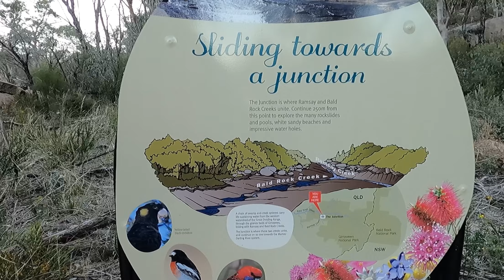My Daughter meets her limits - Our Land of Oz ep 18 Girraween NP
Jaali and I head off on a daddy daughter trip and climb Girraween’s steep rock faces and slide down it’s insane and endless water slides. Jaali meets her limits and sends a distress message to her mum.

Girraween National park, 4wd, Trevor Hendy, rock slides, rock climbing, echidnas, snakes, red belly black snake, pyramid rock.

FB Trevor Hendy